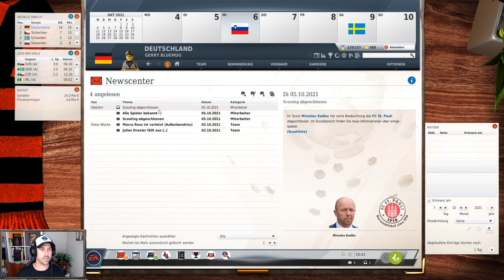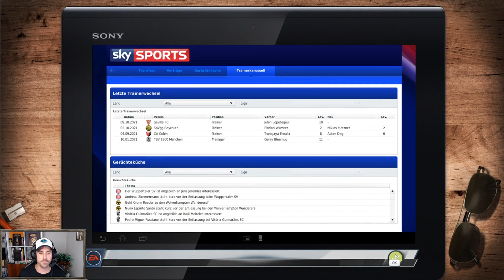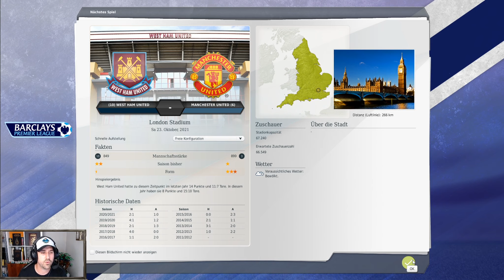Manchester United #59 - Powerplay - Fußball Manager 20 - Premier League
- Game: Fußball Manager 13
- Entwickler: Bright-Future
- Publisher: EA Sports
- Genre: Wirtschafts- und Sportsimulation